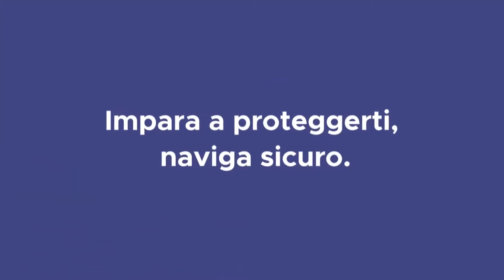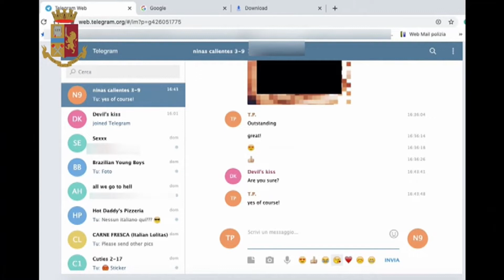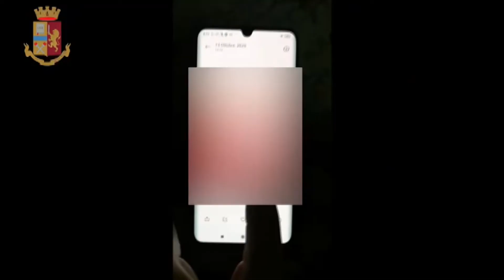GIORNATA MONDIALE DELLA SICUREZZA IN RETE